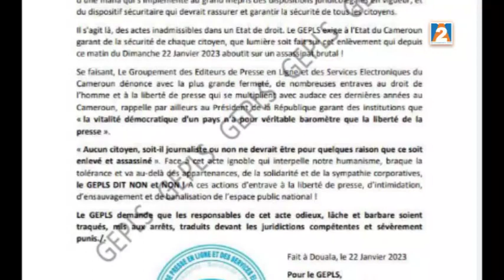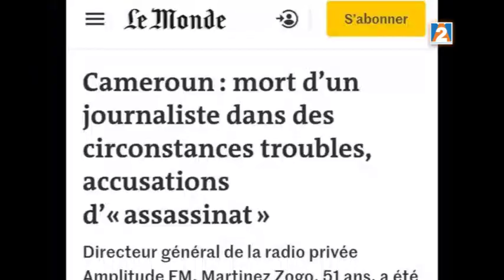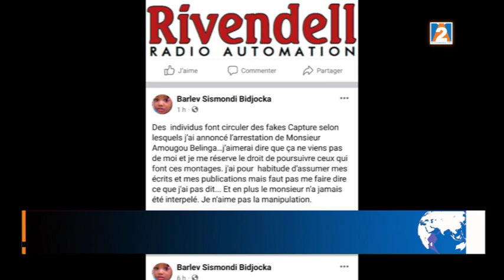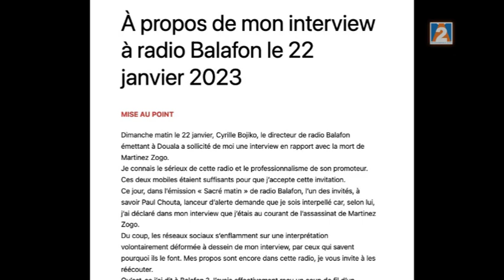JUSTICE POUR MARTINEZ : VAGUES DE REACTIONS À TRAVERS LE MONDE